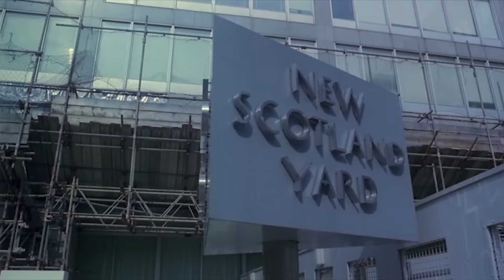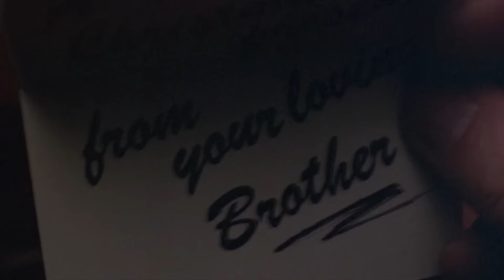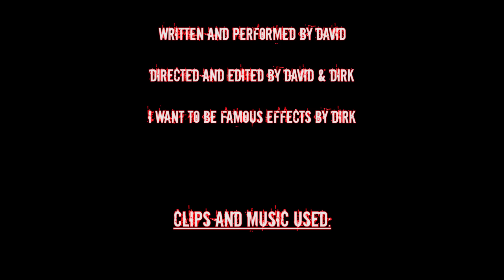MOVIE REVIEW: DON'T OPEN TILL CHRISTMAS (1984)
Ho ho ho! It's Christmas. Thank heavens Santa brought me a movie to review. Let's get the family together, gather around the fire place, and give this not-so-classic a watch.